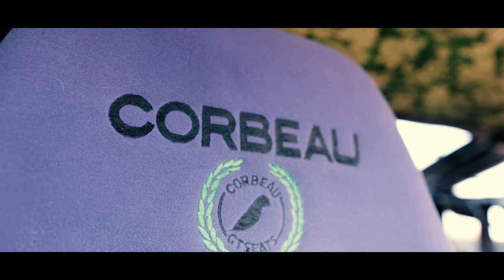Cinematic Car Reel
Hey guys, Just made a compilation reel of my work .Hoping to add much more cars in the future and make more epic videos for others. Let me know what you guys think.